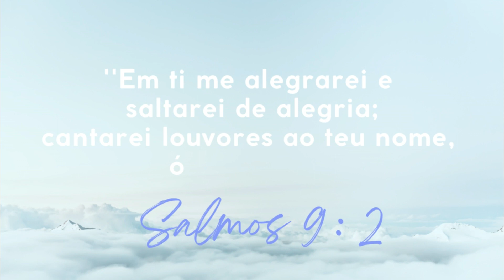FAROFA DELICIOSA COM A ORA PRO NOBIS I Mãe e Filha dupla dinâmica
Para que o Youtube entenda que você quer receber os meus vídeos:
💬 COMENTE pois é muito importante e para ficarmos mais próximos
 🔊COMPARTILHE, envie para as amigas e os amigos, e toda a família

✍Ingredientes ( medida de xícara de 250ml )
1 xícara de chá de flocão de milho para preparo de cuscuz
1 xícara de chá de água
200g de bacon picado
1 gomo de linguiça calabresa
folhas de ora-pro-nóbis em quantidade á gosto
1 xícara de café de leite de coco
1 colher de sobremesa de sal
azeite
alho
cebola
pimenta de cheiro á gosto

Beijokas e abraços á todos.